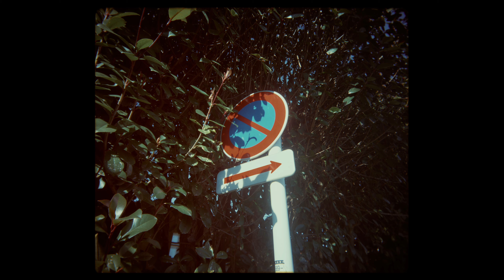100万円の写ルンですでスナップ撮ってみた結果…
中判最小クラスの組み合わせの907x + CFV 100C +45Pでスナップしてきました。

Photo
Hasselblad CFV 100C
Hasselblad 907x
Utulens

Grading(Movie)
Monet for DaVinci Resolve

Grading(Photo)
Monet for Capture One(Coming soon...)

【グレーディングシステム「Monet（モネ）」をリリースしました】
林が使っているグレーディングの手法を誰でも使える形に落とし込みました。
色を混ぜることで誰でも簡単に無限のバリエーションの色を。
林チャンネルの動画は基本的にこのMonet（モネ）でグレーディングされています。

【このチャンネルって？】
ストレスに弱い林が写真・映像の作品やチュートリアルや作品、ガジェット、キャットについて紹介するチャンネルです。

①写真・映像に関して言語化されていないことを言語化する
②スナップの面白さを伝える

がテーマとなります。

企業ブランディングを主としたプロダクション「bird and insect」のYoutubeチャンネルです。
林チャンネルよりも大規模な現場のBTSやプロ向けのチュートリアル、お仕事の作品などはこちらで公開しております。

Twitterがメインです。